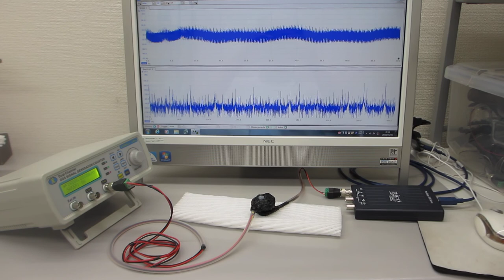超音波による表面弾性波の伝搬特性テスト（超音波システム研究所）